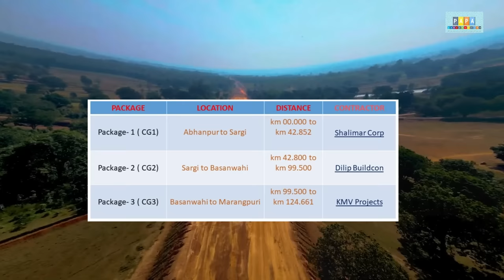Raipur Visakhapatnam Expressway Update | Expressways in India | Papa Construction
Title- Raipur Visakhapatnam Expressway Update | Expressways in India | Papa Construction
Suggested Video-
Raipur–Visakhapatnam Expressway (NH-130CD), part of Raipur–Visakhapatnam Economic Corridor (EC-15), is an underconstruction greenfield, access-controlled, 465-kilometre (288 mi) long, 6-lane expressway through Red corridor in Chhattisgarh, Odisha and Andhra Pradesh states of central and east-central India. From Durg, it runs between NH-30 and NH-130C till Boriguma, then runs east of NH-26 till Sunabeda and then west of NH-26 till Visakhapatnam (Vizianagaram). Along the way it connects Raipur, Kurud, Dhamtari, Kanker, Kondagaon, Koraput, and Sabbavaram before terminating at Visakhapatnam Port. It is part of Bharatmala Pariyojana and it connects to East Coast Economic Corridor (Kolkata to Kanyakumari) at Vizianagaram. Sequentially interconnected existing NH-30-NH-34-NH-539-NH-44-Yamuna Expressway connect Raipur to central and north India such as Delhi, Agra, Gwalior, Jhansi, Damoh, and Jabalpur.

Related searches to Raipur Vizag Expressway,
Raipur Vizag Expressway Route Map,
raipur-visakhapatnam expressway contractor,
raipur-visakhapatnam expressway,
raipur-visakhapatnam expressway completion date,
hyderabad-raipur expressway,
Raipur Vizag Expressway update,
Raipur Vizag Expressway status update,
raipur-visakhapatnam expressway update,
raipur-visakhapatnam expressway tender,
raipur-visakhapatnam expressway construction,
raipur-visakhapatnam expressway land acquisition,